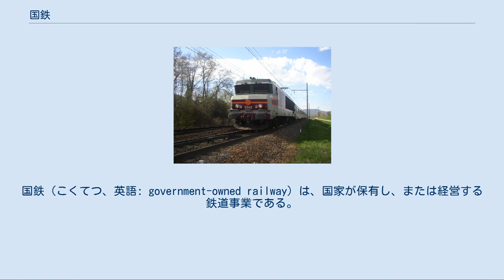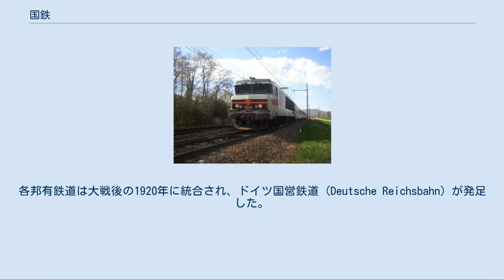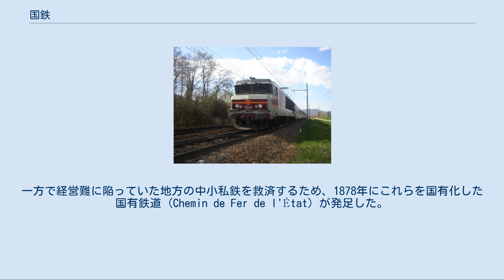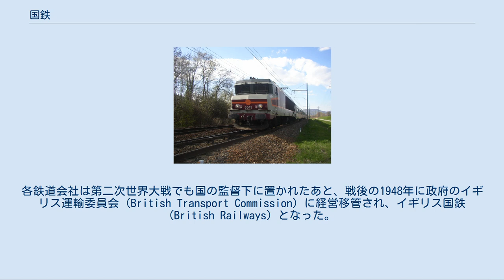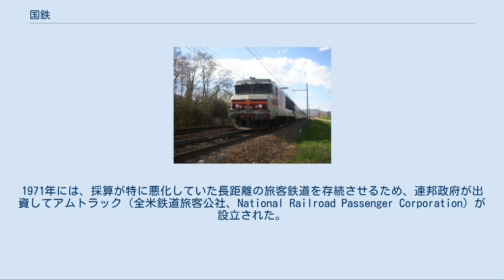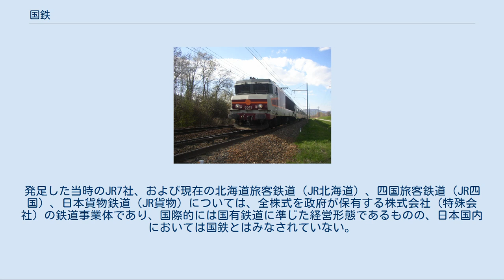国鉄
国鉄（こくてつ、英語: government-owned railway）は、国家が保有し、または経営する鉄道事業である。
 なお、日本においては特に日本国有鉄道の略称として用いられる。
 半官半民の株式会社だったケース（1982年公社に転換）のフランス国有鉄道 国際的には以下の経営形態を持つ鉄道運営組織について、一般的に「国鉄」と称される。
事業体の英称としては"National Railway"、"State Railway"、"Republic Railway"などの語が用いられることが多い。
(日本の国鉄は、National Railway) 事業体が法人形態を取る国では、商事法以外の特別法 を法人の設立根拠とする「特殊法人」または「特殊会社」のケースが少なくない。
また旧共産圏諸国など、歴史的経緯から私鉄がほとんどなかった地域では、国営または国有の鉄道事業体であるにもかかわらず、単に「鉄道」「鉄道企業体」などと呼称し、事業体の名称および略称に「国鉄」に相当する用語を用いないケースもある。
 設立の経緯・目的の面からは、国鉄は以下の3つの形態に分類される。
 地域開発・産業振興目的 地域開発や産業振興の目的で国が先行投資として建設したもの。
私鉄と並存している形態が多い。
（日本の官設鉄道、ドイツの邦有鉄道、ベルギー国鉄など） 全国統一鉄道網を形成する目的 軍事上・産業上の要請から私鉄を買収して全国的に統一された鉄道網を形成する目的のもの。
（日本の国有鉄道、スイス連邦鉄道、ドイツ国営鉄道、イギリス国鉄など） 私鉄の救済目的 経営の立ち行かなくなった私鉄を救済して国有化したもの。
私鉄では経営できない人口希薄な場所へ建設するものを含む。
（フランス地方鉄道、ベルギーのNMVB/SNCV、アメリカのコンレールなど） 世界で初めて蒸気機関車による公共鉄道として開通したイギリスのストックトン・アンド・ダーリントン鉄道や、初めての実用的な蒸気鉄道であるとされるリバプール・アンド・マンチェスター鉄道をはじめとする初期の鉄道は、いずれも私鉄として開業した。
ただし運輸安全体制の確保や、公共性の高い事業でありながら独占となりがちな経営形態から、早くから国による規制と許認可の制度が作られた。
また多くの国で鉄道建設に対して補助金が支給された。
 世界で最初の国有鉄道は、1835年にベルギーで開通した。
1830年にオランダから独立したベルギーでは、独立戦争で荒廃した国土の再建と経済開発を進めるために国有の鉄道網を計画し、国土を東西方向と南北方向に結ぶ十字形の路線を建設した。
しかし当時は全国統一の路線網を形成する意図はなく、国内鉄道の営業距離は私鉄の方が長かった。
 各領邦に分かれていたドイツでは領邦ごとに鉄道網の建設が行われ、このうち各領邦政府が自ら建設した鉄道については邦有鉄道 (Staatsbahn) と呼ばれた。
プロイセンで領邦内の私鉄を買収して鉄道網を邦有鉄道に一元化したのを皮切りに、他の領邦でも第一次世界大戦の時期にかけて同様の施策が取られた。
ただし、ドイツ帝国による統一後も帝国直轄の鉄道はエルザス＝ロートリンゲン鉄道のみだった。
各邦有鉄道は大戦後の1920年に統合され、ドイツ国営鉄道 (Deutsche Reichsbahn) が発足した。
 フランスでは、6大鉄道と呼ばれる民間の大鉄道会社が政府の保護の下に鉄道網を広げていた。
一方で経営難に陥っていた地方の中小私鉄を救済するため、1878年にこれらを国有化した国有鉄道 (Chemin de Fer de l'État) が発足した。
さらに1909年には大手私鉄のうち西部鉄道が経営破綻し、これも国有鉄道に吸収された。
また第一次世界大戦後にフランス領に復帰したアルザス＝ロレーヌの鉄道も国有（ただしÉtatとは別組織のアルザス＝ロレーヌ鉄道）とされた。
1937年には、残る主要私鉄と国が共同出資して設立した株式会社のフランス国有鉄道 (Société Nationale des Chemins de fer Français) に鉄道網が統一された。
 大規模な国有化による全国的な国鉄網の形成は、第一次世界大戦前にはスイス（1902年）、イタリア（1905年）、日本（1907年）などで行われた。
第一次世界大戦と第二次世界大戦の間にはドイツ（1920年）、オーストリア（1924年）、ベルギー（1926年）、オランダ、フランス（ともに1937年）など、多くのヨーロッパ諸国で同様...